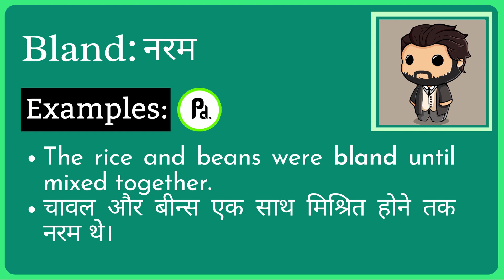Bland Meaning in Hindi/Urdu | Meaning of Bland | Bland ka matlab? | Bland क्या है?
Meaning of Bland in Hindi/Urdu | Bland ka matlab kya hota ha? | What is Bland? | Bland क्या है?

इस video में हम जानेंगे की Bland का क्या मतलब होता है और साथ में कहा कहा हम Bland का उपयोग कर सकते ह।   इस video में, मने Bland के उदहारण और कैसे pronunciation, कैसे करना है वो वि बतया ह।

आइए केवल 1 मिनट में Bland का अर्थ सीखते हैं।
Let's learn meaning of Bland in only 1 minute.

What does Bland Mean? (Bland का क्या मतलब है?)
Meaning of Bland in Hindi (Bland का हिंदी में अर्थ )
examples of Bland in Hindi (हिंदी में Bland का उदाहरण)
Meaning of Bland
Bland ka matlab kya hota ha?
What is Bland?
Bland meaning
Bland kya hota ha?
Meaning of Bland in Urdu